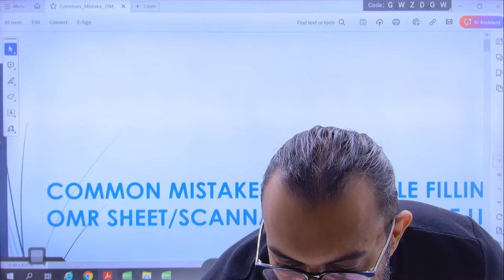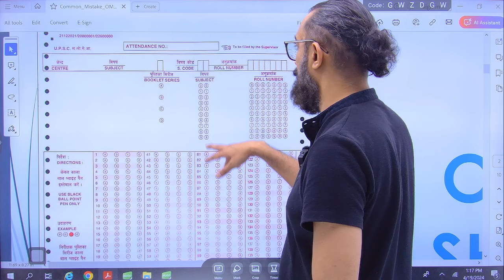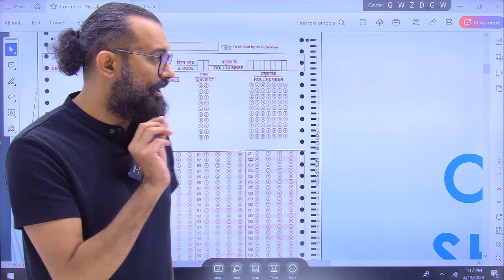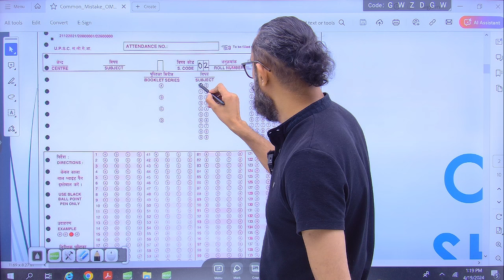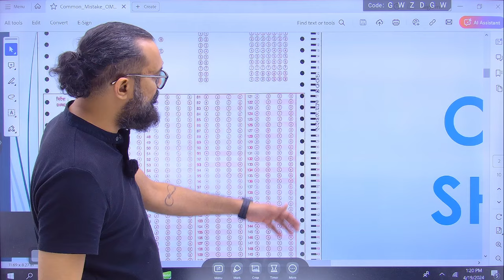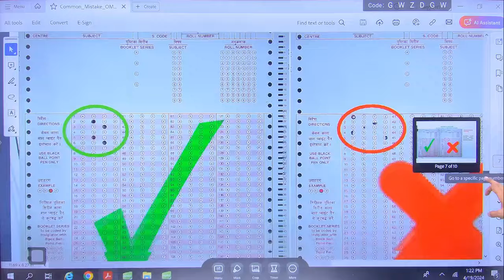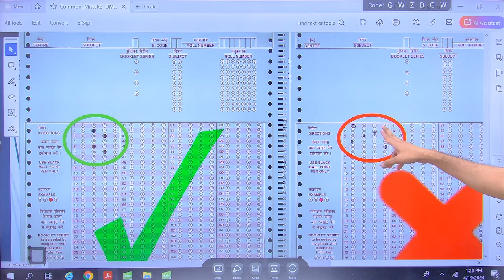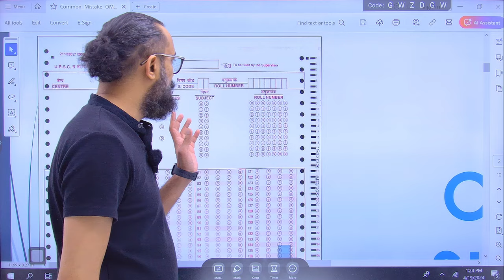How to fill OMR Sheet | Don't Do this with OMR Sheet |NDA - 2024|Anuj Seth Sir